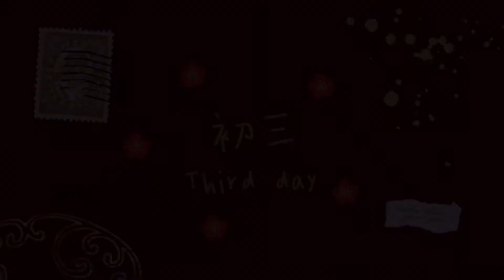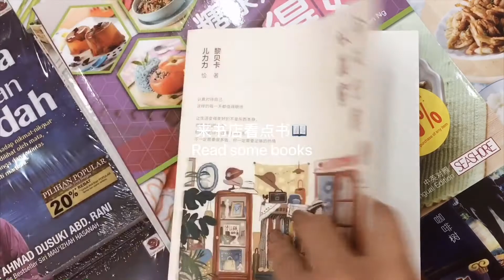✨🏮🧧my cny vlog part 2 | watching tv | reading | shopping 🛍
Part 2✨

(just drawing stuffs :))